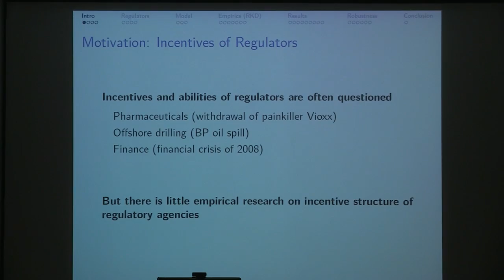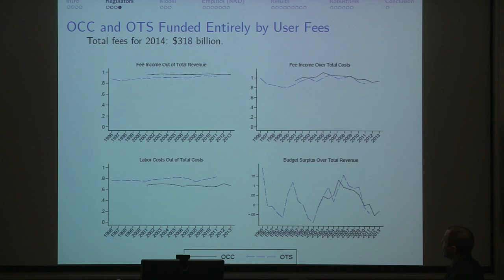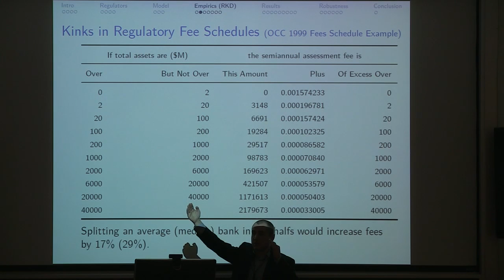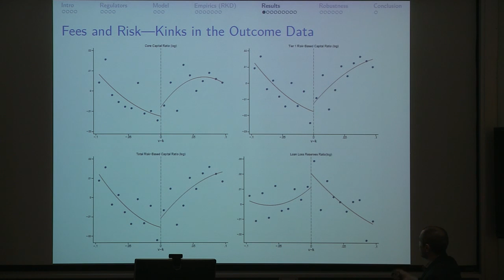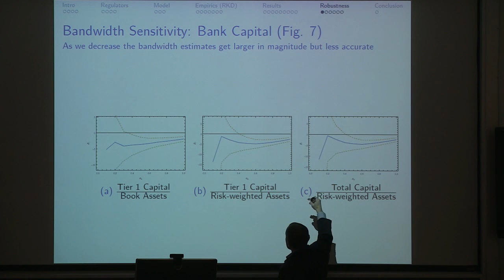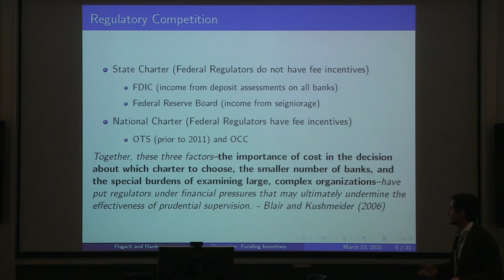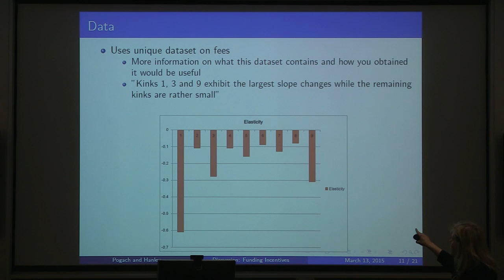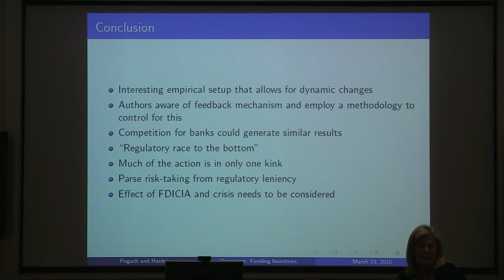Funding and Incentives of Regulators: Evidence from Banking by Roni Kisin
Funding and Incentives of Regulators: Evidence from Banking by Roni Kisin, Discussants: Jon Pogach and Kathleen Hanley